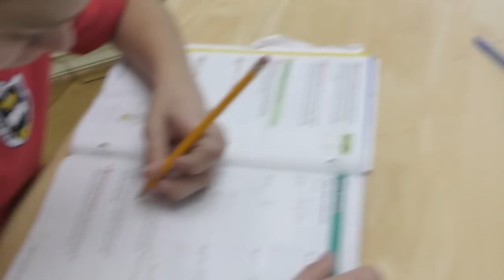BUSY AFTER SCHOOL ROUTINE | We Are The Davises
Kayla and Tyler show you how busy it gets for them after school. From dance or music to challenging math lessons, we try to get it all done and still video.

Musical.ly:  wearethedavises